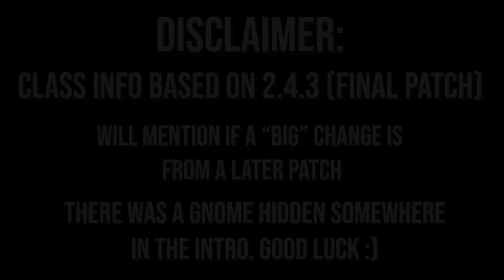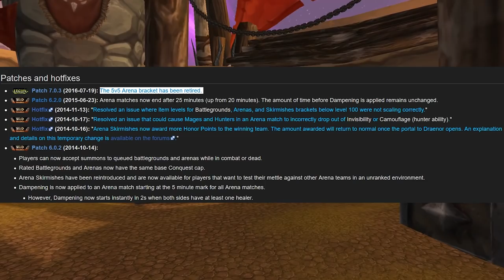SHAMAN in Burning Crusade Classic: Is It Any Better Now?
The new addition to the Alliance, and much more than just a healer - let's take a look at 90% of the space goat population. But... Is SHAMAN Any Better Now? 5/9

Timestamps:
0:00 Intro
0:51 Shaman Overview
2:28 What's New?
6:08 Leveling
6:58 PVE - Overview
7:26 PVE - Enhancement
9:21 PVE - Elemental
10:48 PVE - Restoration
11:56 PVP - Overview
12:36 PVP - Elemental
13:49 PVP - Enhancement
14:45 PVP - Restoration
16:39 Tier Gear
18:43 Is It Any Better Now?